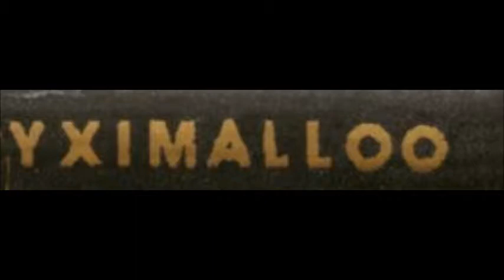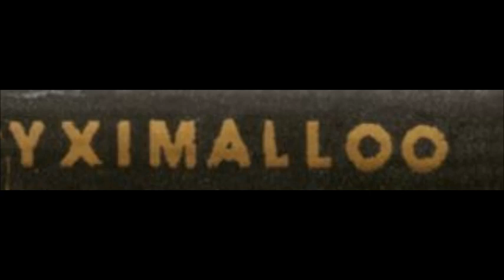Yximalloo - Live in Shizuoka 1991 [Full Concert]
-Avantgarde from Japan-
Setlist below!
For fans of details: recorded at The Lavatory of the Honda-Factory.
(Unfortunaly no joke...)

Setlist:
[as a Rehearsal]
I. The 51st Side Job ( 00:00 - 07:33 )
II. Masochistic Worker ( 07:33 - 12:31 )
III. Labor Strike / T.O.R.I.#6 ( 12:31 - 18:05 )
IV. We Work 96 Hours For A Week#3 ( 18:05 - 20:16 )
[at the Lavatory]
V. Labor Strike / T.O.R.I.#10 ( 20:16 - 25:53 )
VI. Simple Sample / Loop Labor Take Young Coolis To The Mad ( 25:53 - 32:40 )
VII. We Work 96 Hours For A Week#6 ( 32:40 - 36:07 )
VIII. We Work 96 Hours For A Week#2 ( 36:07 - 39:44 )